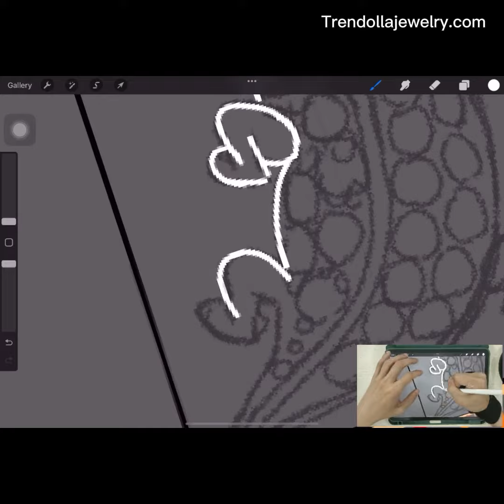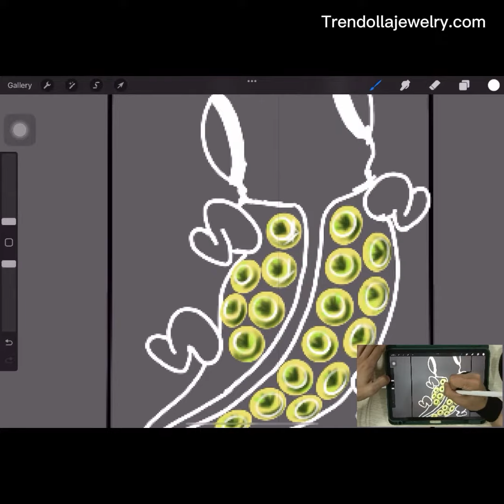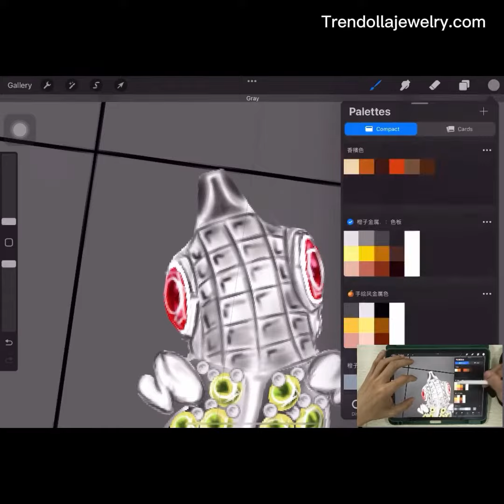Trendolla Lizard Shape Sterling Silver Ring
Description
lizard ring with rhinestones. Great for any animal lover, a nice gift for a friend. Crafted in sterling silver, the ring is set with glittering white stones as skin and decorated with smaller stones to add spark. If you are interested in lizard jewelry, add this ring to your jewelry box.